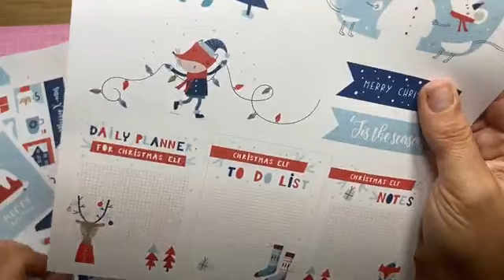Online Workshop - Schudbol XL